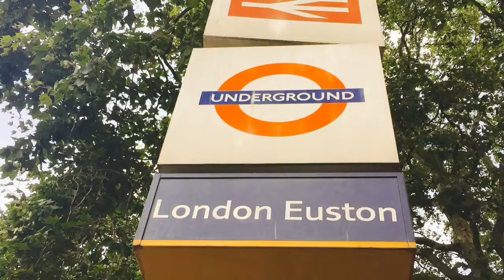LIFE IN LONDON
EF Language Travel - LIFE IN LONDON by Amazing London